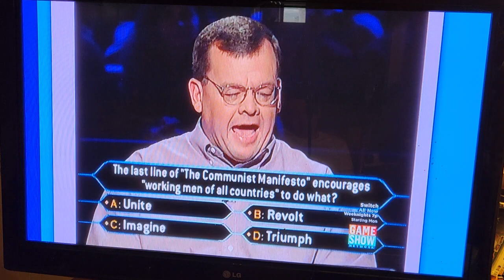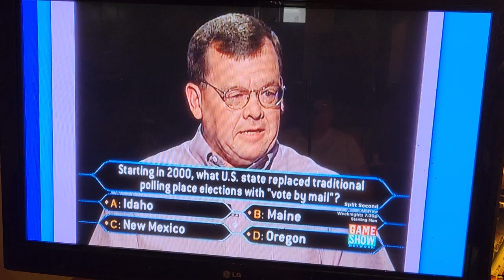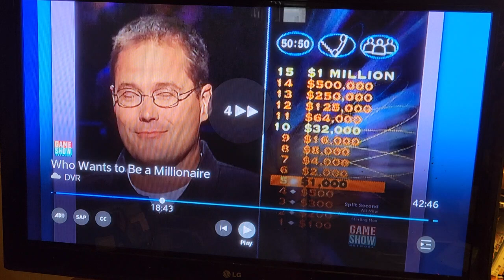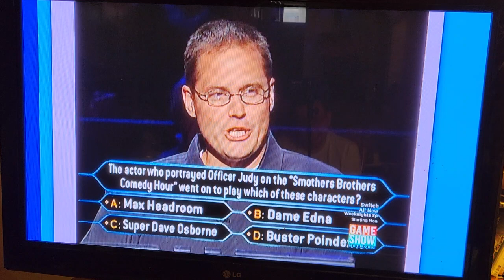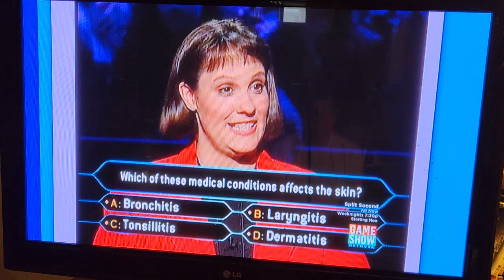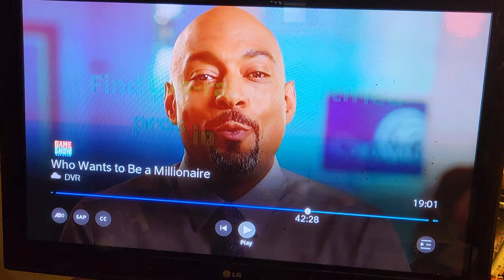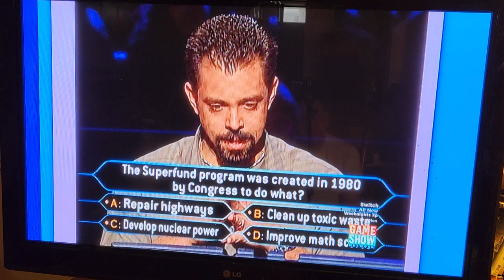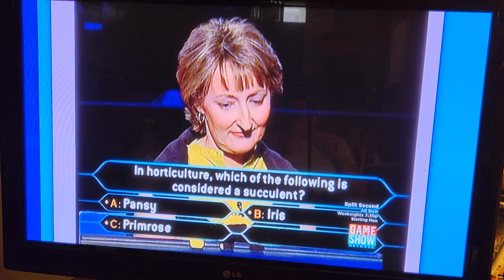WWTBAM - June 28th 2001 episode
Here's the full June 28th 2001 episode of Who Wants to Be a Millionaire.